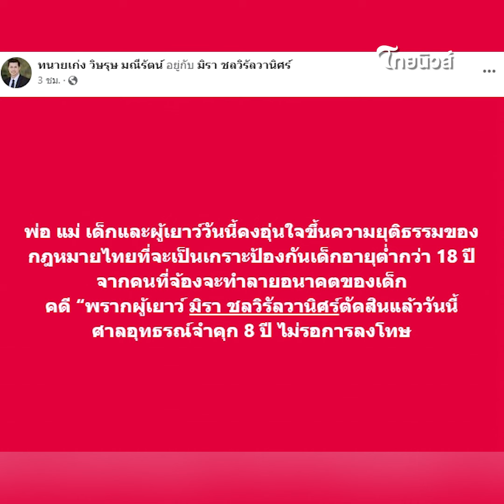"เอ๋ มิรา" เคลื่อนไหว หลังศาลตัดสินจำคุก "ครูไพบูลย์" ไม่รอลงอาญา| รู้กันบันเทิง ENT-41-JJ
เป็นดราม่ามหากาพย์ที่อยู่ต่อเนื่องมายาวนานหลายปี สำหรับกรณีของ "ครูไพบูลย์ แสงเดือน" กับอดีตภรรยา "เอ๋ มิรา" ที่มีคดีความกันต่อเนื่องมายาวนาน ในคดีพรากผู้เยาว์และกระทำชำเราเด็กอายุต่ำกว่า 15 ปี ล่าสุด ศาลตัดสินจำคุก "ครูไพบูลย์" 8ปี ไม่รอลงอาญา ด้าน "เอ๋ มิรา" เคลื่อนไหวทันที ENT-41-JJ